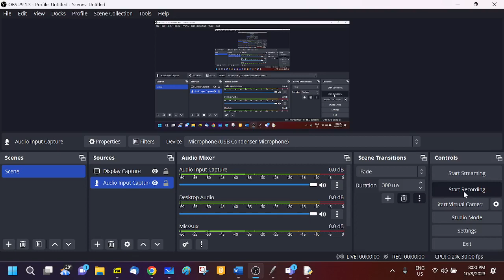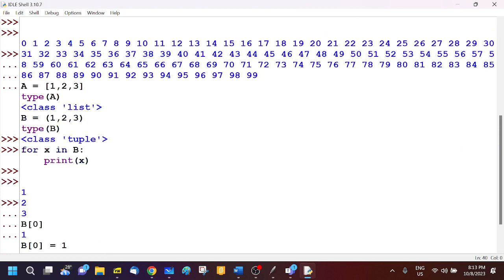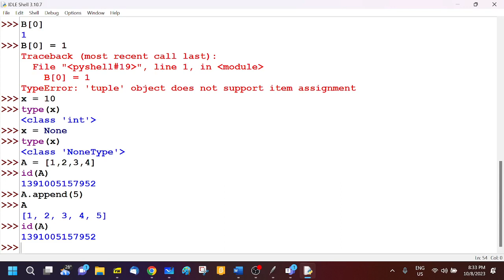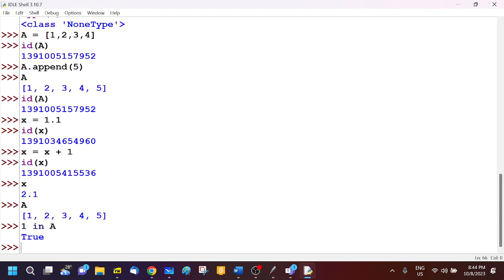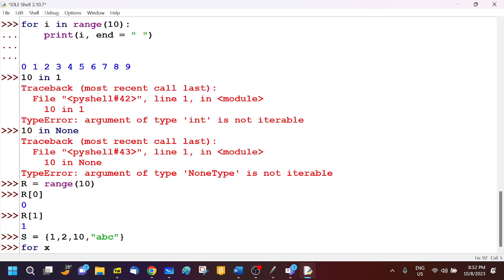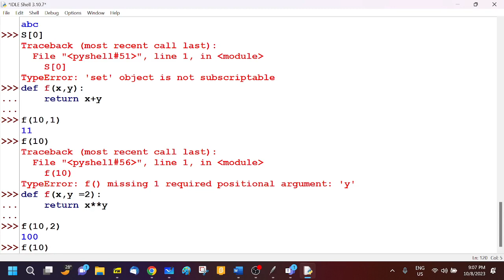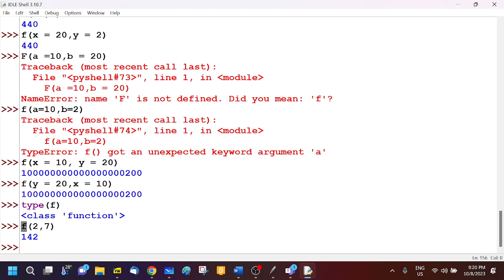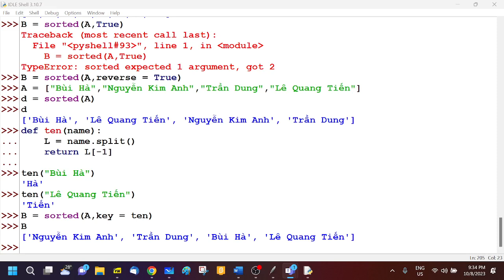B1 Tong quan Python 2023.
Video Tong quan Python, 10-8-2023.